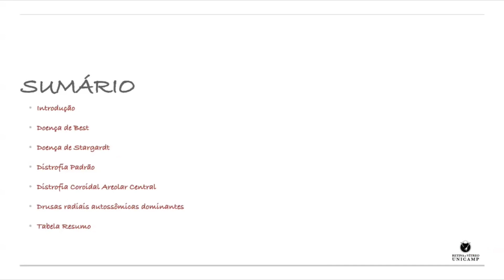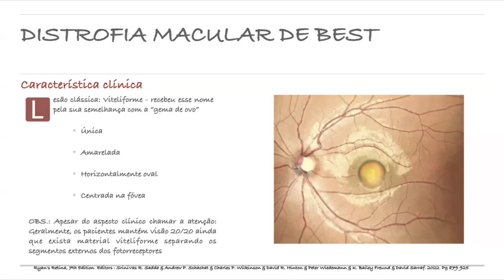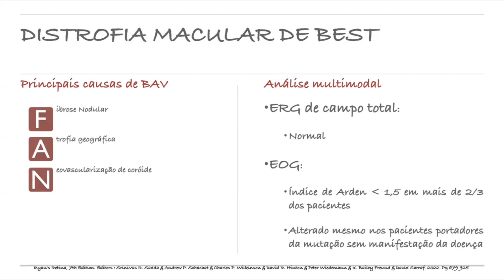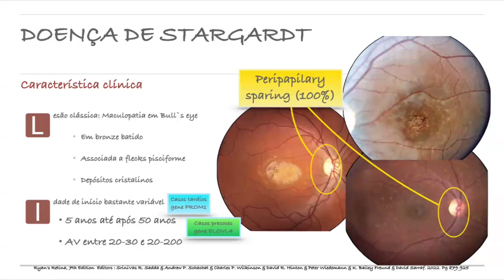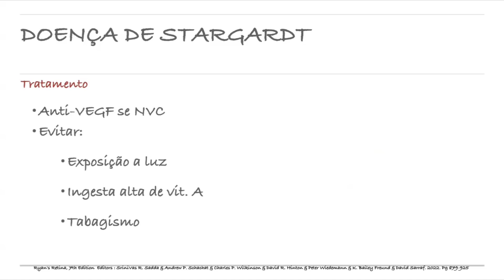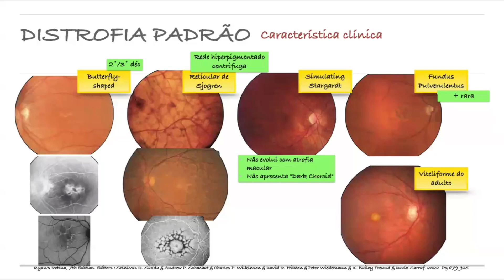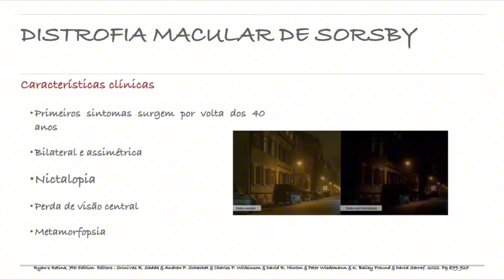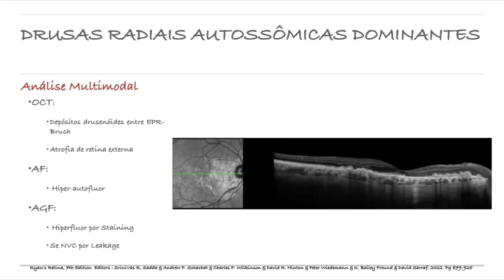Retina e Vítreo (08/08/2024) - Distrofias Maculares de Herança Mendeliana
RETINA E VÍTREO

Distrofias Maculares de Herança Mendeliana

Apresentador: Dr. Gláucio Tasso de Carvalho Jr.